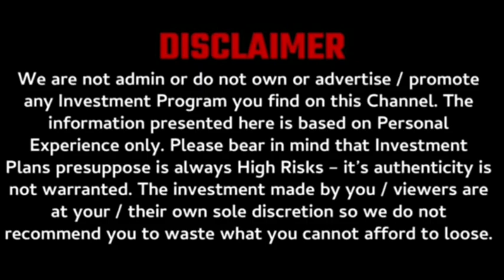Network marketing plans | new mlm plans LAUNCHED today | non working mlm plan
🌹👇JOINING LINK👇🌹

mlm fraud in India
mlm motivation
mlm promotion
mlm companies
mlm plan
mlm
mlm software
mlm advertising
mlm app
mlm business
mlm data
mlm earnings
mlm free
mlm business
mlm full form
mlm videos
mlm you tube
mlm Google
mlm products
mlm review

mlm channels
promotion channels

mlm live
mlm marketing
mlm scheme
mlm training
mlm website